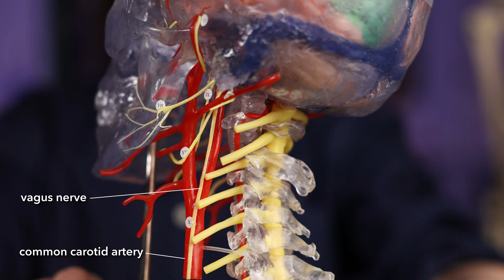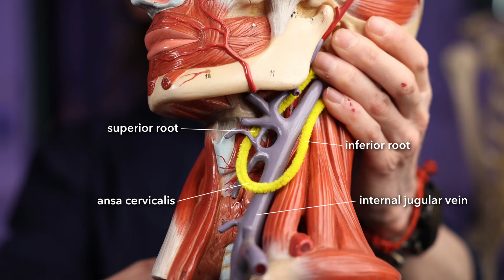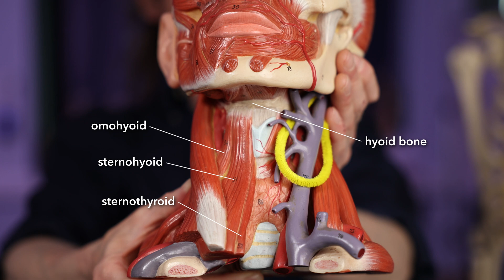Ansa cervicalis anatomy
They're a couple of nerves in the neck that make a loop.